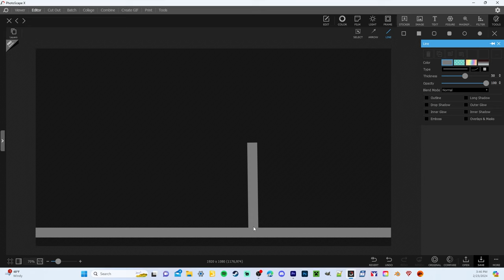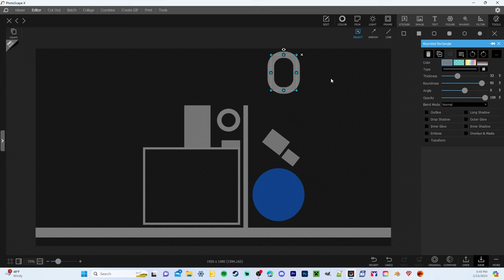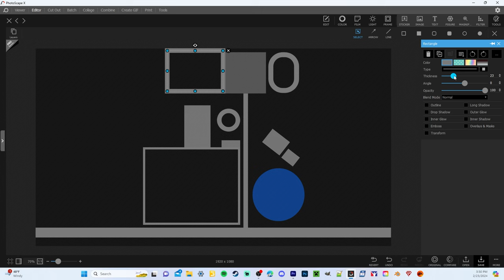I Turned an Old Run-Down Farm into an $8,000,000 Horse Ranch! | Farming Simulator 22 (Roleplay)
~ Socials ~

Friends

* PC Specs *

Motherboard: ASUS-TUF-A520M-PLUS

* RAM: Corsair-Vengeance-3200MHz *

* PSU: Corsair-RM850x *

* SSD: Samsung-970-EVO-Plus *

* CASE: Zalman I3 NEO Black Edition Airflow ATX Computer Case *

* GPU: XFX Speedster SWIFT 309 Graphics *